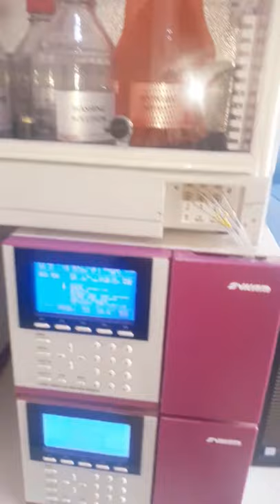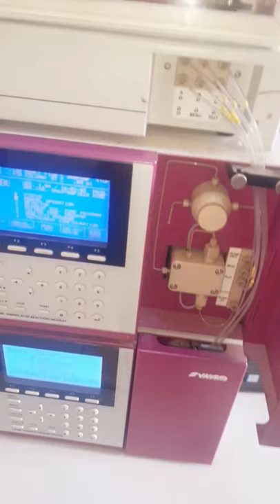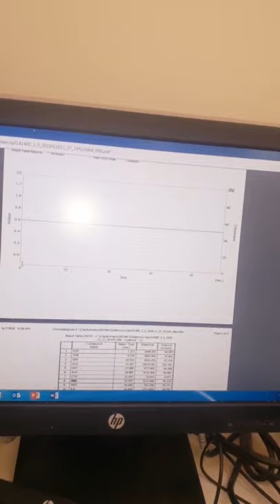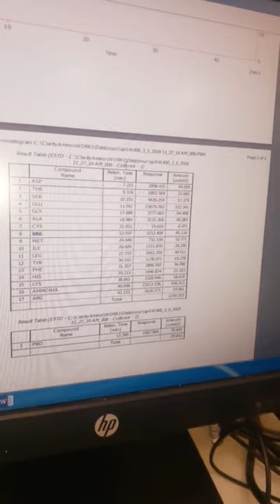( 3rd lab ) amino acid analyzer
food chemistry and analysis lab
petra university